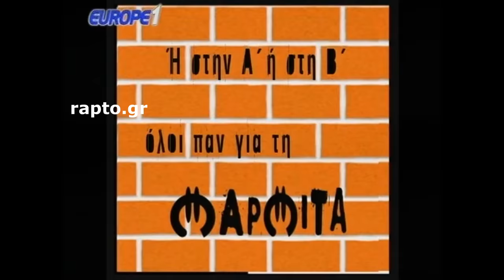Μαρμίτα 27-3-17 (Ραπτόπουλος vs Παρελάσεις) Πολύ γέλιο! HD